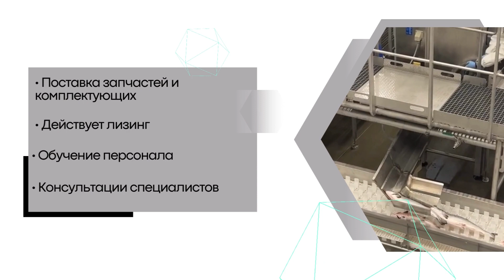Пищевое оборудование для переработки рыбы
Короткая видео презентация от нашей компании для наших будущих и уже настоящих клиентов из сферы пищевой индустрии.

Как вы уже знаете основным направлением деятельности нашей компании сегодня остается восстановление и поставка оборудования для переработки рыбы и мяса.

ООО Арктек, ИНН 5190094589 КПП 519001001